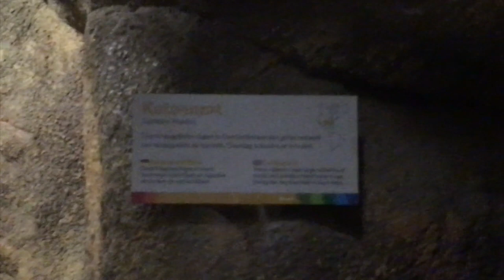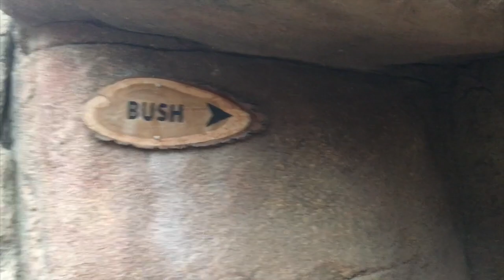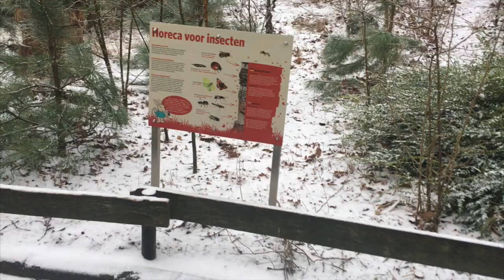Kakhiel Vlog #7 - Vet leuk in de dierentuin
Hoi ik ging naar de dierentuin was vet gevaarlijk waar moet ik hierna gaan vloggen zeg het in de comments doei